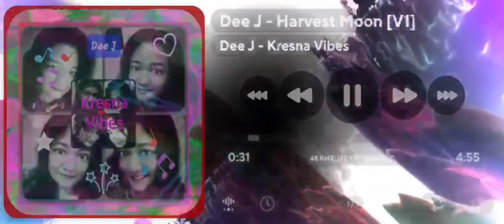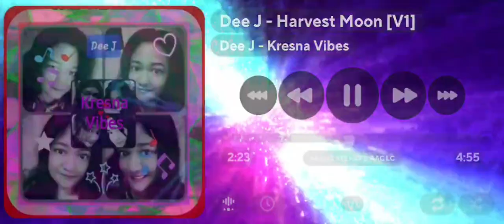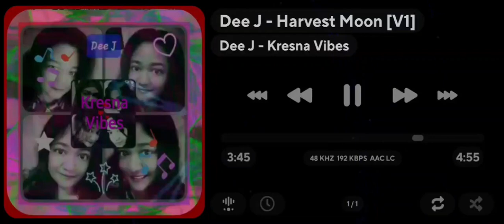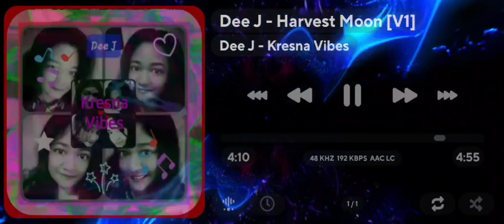Dee J - Harvest Moon [V1] [PA Version]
--- made on a Samsung S22 Ultra in the resolution of the phone with Poweramp ---

Dee J [Deejah Azadirachta] was a contestant on Indonesian Idol [Yogyakarta Audition] 2003 - this is one of her songs ---

--- no copyright infringement intended --- this video is for entertainment purposes only, and to promote the beautiful music and graphics of the artist --- I Do Not Own the Music or the Images.